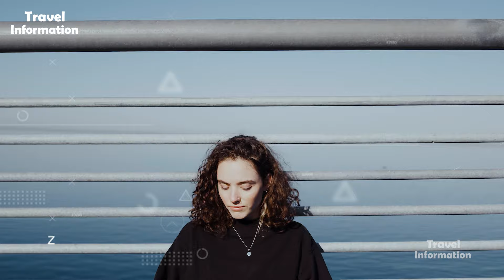यहाँ की लड़कियां हैं सबसे अकेली ! Amazing Facts About Latvia ! Latvia Tour & Travel Guide in Hindi.